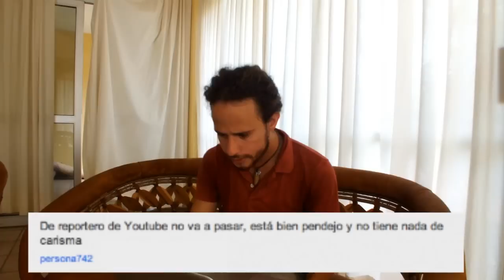Comentarios CRUELES y COOLEROS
Luisito se deprime al recibir demasiados comentarios negativos. Todos los comentarios mostrados aquí son verdaderos.